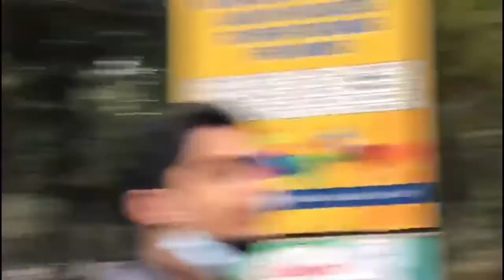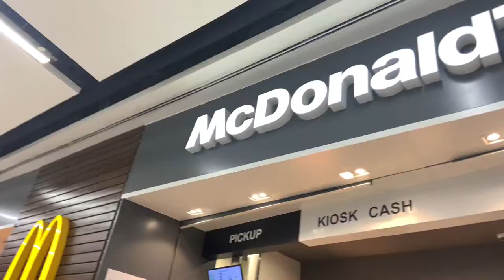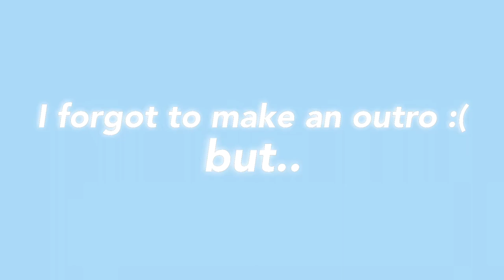LAST DAY IN PAKISTAN! // touring racecourse park, Lahore polo club, and many more !